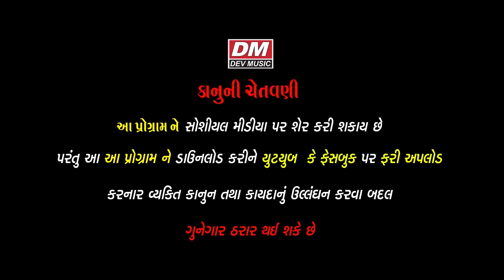Tara Te Preme Mari Jindagi Bagadi - Jakkas New Timli Dj Gujarati | Vikram Chauhan | Bewafa Song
Tara Te Preme Mari Jindagi Bagadi - Dj Gujarati New Timli | Vikram Chauhan Best Timli | Bewafa Song
❄  Singer : Vikram Chauhan
❄  Title : Tara Te Preme Mari Jindagi Bagadi
❄  Song : Tara Te Preme Mari Jindagi Bagadi
❄  Lyrics : Harshad - Shailesh
❄  Producer-Director-Editor : Shreedatt Vyas
❄  Lable : Rahul Audio
❄  Copyright Partner : Shreedatt Vyas
❄  WATCH NOW OUR LATEST SUPER HIT GUJJU COMEDY VIDEO,
     JOKES, GUJARATI COMEDY SCENES, LATEST  GUJARATI
     MOVIES, FUNNY VIDEO,  GUJARATI SONGS, GUJARATI
     BHAJANS,